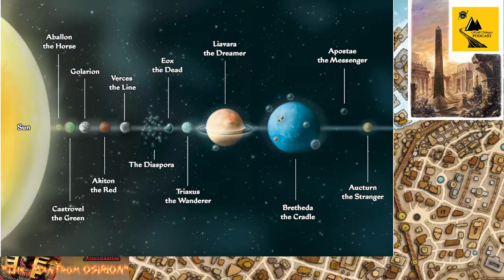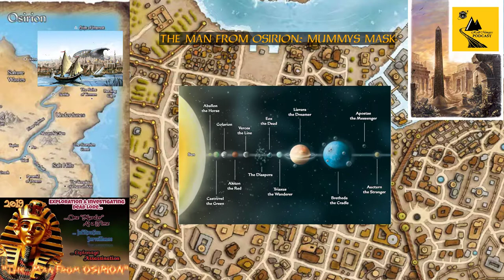The Man From Osirion: Mummys Mask Pilot Ep. Re-Mastered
Adding extra sci fi content for this pilot but we hope you stay with us as we solidify our approach and skills in this co-op story of the ages!
Featuring new cast members and a partially rotating old cast members...
Our Brand new Vodcast/podcast dashed With an element of Sci-fi sub plot put in, as we Run Pathfinders Ap Mummys Mask True to form, we just expand it a bit!

- Starship bridge
- Into The deep
 -Medevil Town
- Dark City

- Night dreams
- River fire
- Return of The mummy